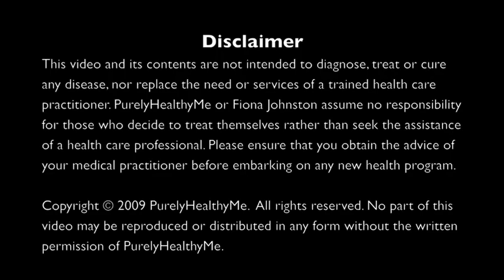Part 1 of Brad's 14-day World Wide Cleanse Experience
Brad recently participated in a 14-Day World Wide Cleanse run by Fiona, the Cleansing Diva on facebook.